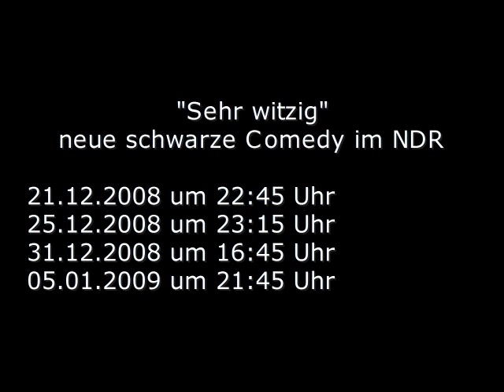Sehr witzig: Bauer sucht Frau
Sketch aus der neuen Staffel von
"Sehr witzig" - Comedy mit Dennis Kaupp, Jesko Friedrich und Herbert Feuerstein - ab dem 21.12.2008 im NDR Fernsehen!